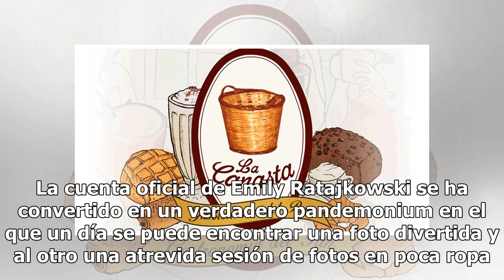La foto de Emily Ratajkowski en playera blanca y sin ropa interior que levantó suspiros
La modelo volvió a dar mucho de qué hablar Emily Ratajkowski lució impactante. Foto: Gabe Ginsberg / Getty Images Emily Ratajkowski se dejó ver una vez más tal cual es, atrevida, irreverente y muy inteligente. Sí, la modelo británica compartió una foto que dio mucho de qué hablar. “No, en serio, cre...